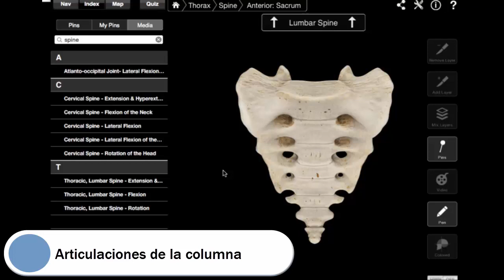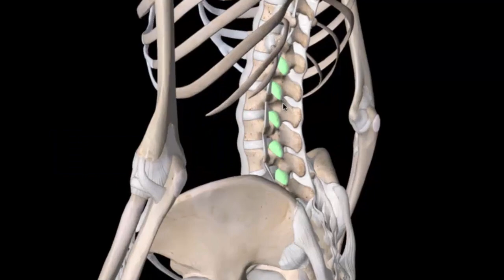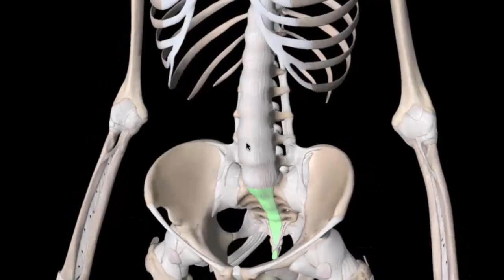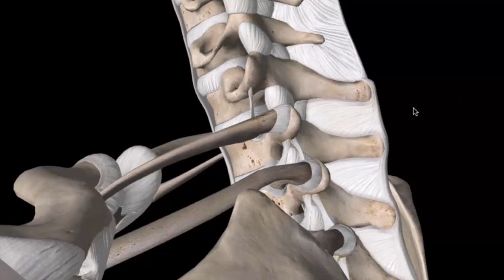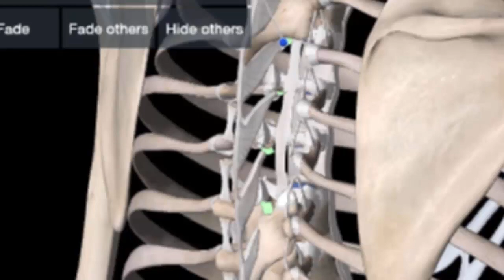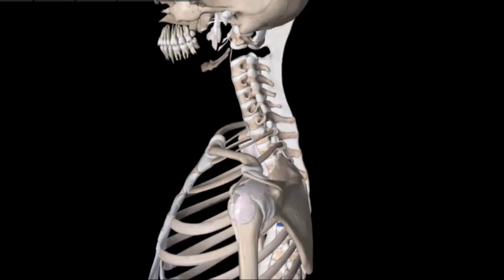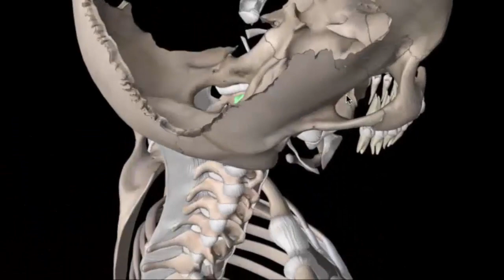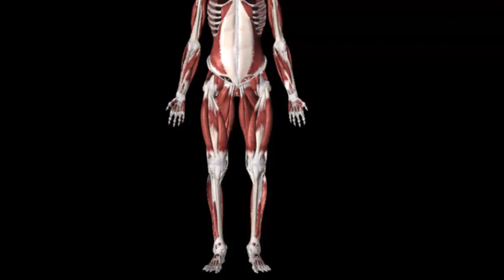Articulaciones y ligamentos de la columna vertebral - Columna vertebral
para poder entender bien todo deben ver los videos en el orden establecido. En este video hablamos específicamente de las articulaciones y ligamentos involucrados en la columna vertebral.

Docente TUV: Lina María Restrepo